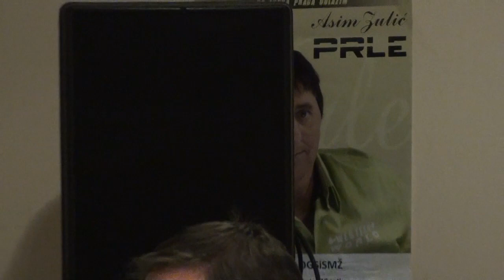Druženje branitelja i njihovi obitelji - Sisak 2018.